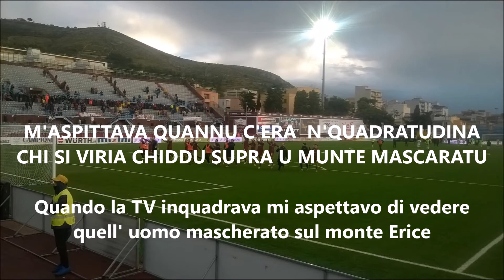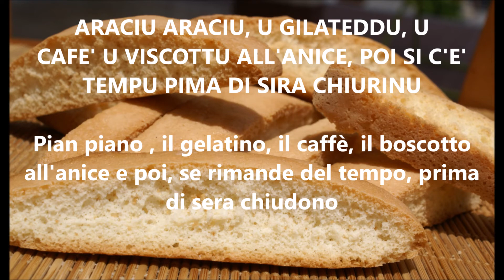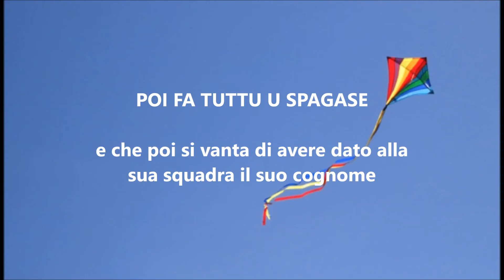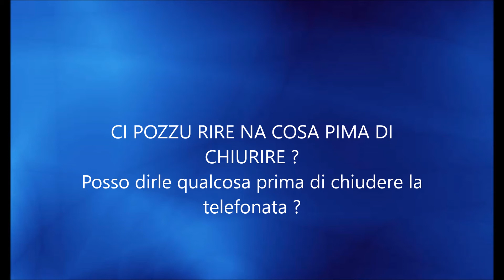A Za Cuncittina e Nicola Conforti - Trapani-Akragas-Rende- Serie C 2017-2018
Cuore Granata Cafè del 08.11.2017 - A Za Cuncittina e Nicola Conforti - Trapani-Akragas : 1-0 ; Trapani-  Rende 4-0 ;  Serie C 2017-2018